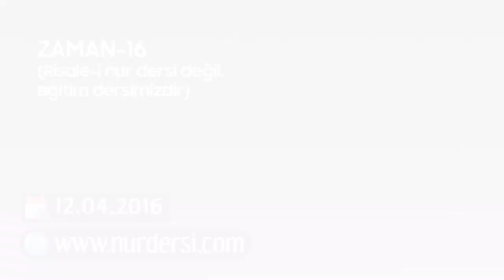Zaman -16 (Risale-i Nur Dersi Değil Eğitim Dersimiz)